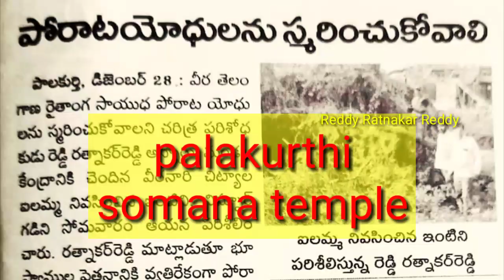palakurthi old shiva temple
ఈ శివాలయం 2020 అక్టోబర్ నవంబర్ నెలలో కురిసిన భారీ వర్షాలకు నేల కూలింది. సోమన పూర్వీకుల నుండీ పూజలు అందుకుంది అని గ్రామస్థులు చెప్పారు.